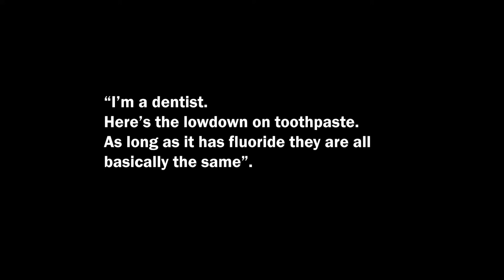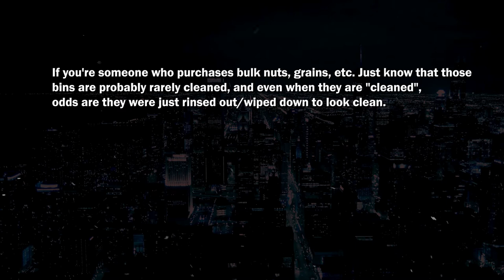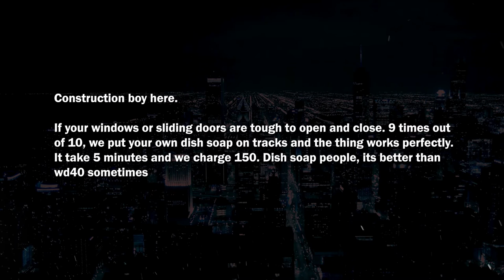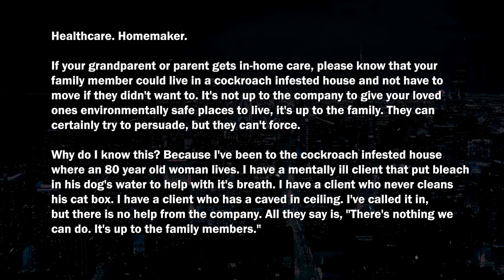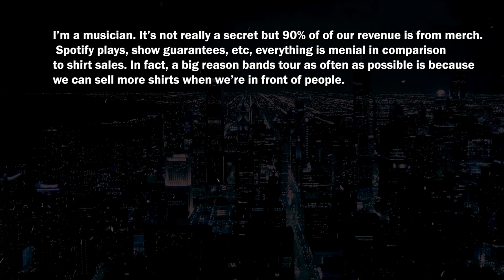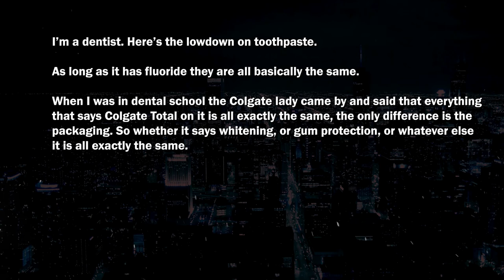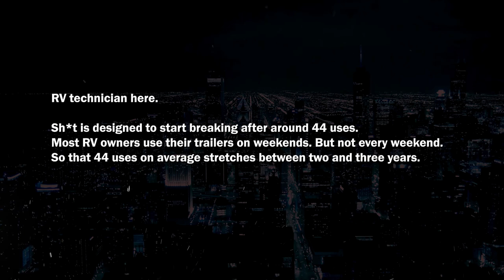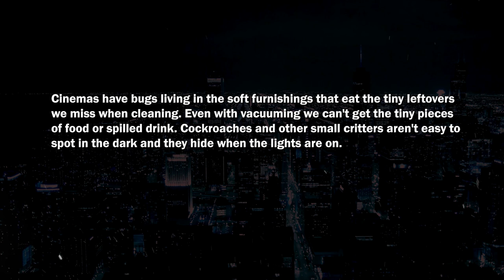Secrets that Companies don't want you to Know.(Ask Reddit)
Secrets that's Companies don't want you to know.(Ask Reddit)
Company and Industry  dirty secrets revealed!